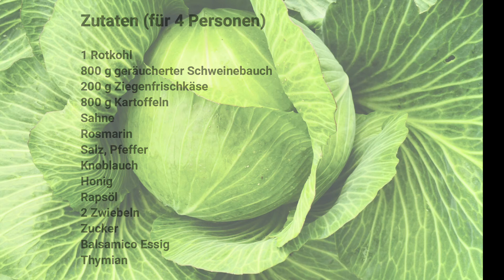Dithmarscher Kohltage: Rezept-Tipp | Rotkohl-Steak (Holsteinisches Haus, Burg)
Anlässlich der Dithmarscher Kohltage verraten uns Köche aus der Region ihre liebsten Rezepte mit dem Superfood Kohl! Hier: Rotkohl-Steak mit Ziegenfrischkäse von Philipp Scholz, Holsteinisches Haus, Burg. Guten Appetit!